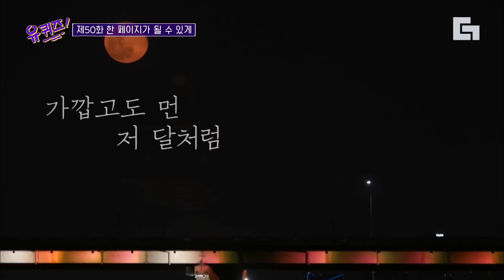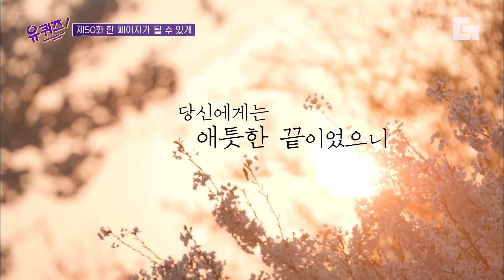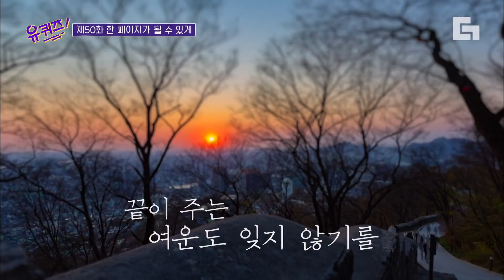[유퀴즈온더블럭] 이 시국 새내기들을 위해 준비한 유퀴즈의 장학 퀴즈🧑🏻‍🎓 각 지역 대표 새내기들 다 모여랏~!! EP50│디글